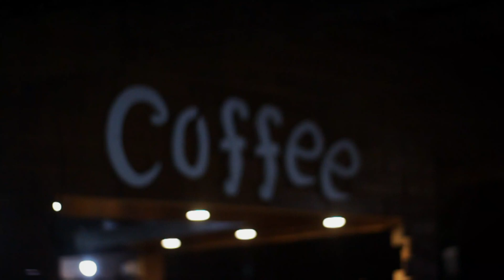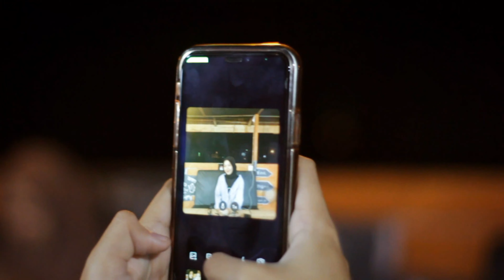Last Child - DUKA 9 (cover terbaru 2021)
cover terbaru last child dibawakan dengan sangat baik oleh ical dan uchi
Lagu terbaru : Menyerah.